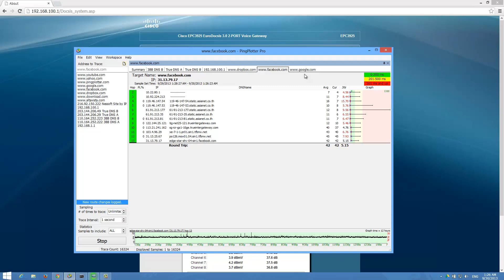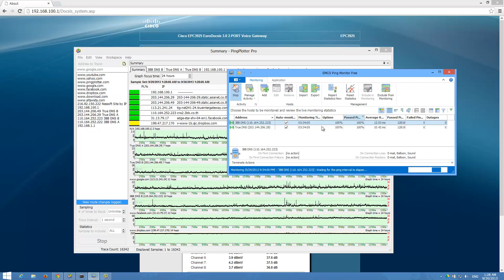True Online Docsis 3.0 Stability Test 24 Hours Continuously.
Test on True Online Docsis 3.0 system using PingPlotter Pro for 24 hours continuously ping  to various sites.

Result show no connection drop or even no single package loss.

Test on Windows 8 PC, Cisco EPC3925(as a modem), Asus RT-N12HP(as a router) and test location is Bangkok.